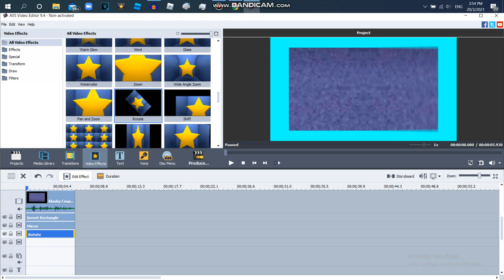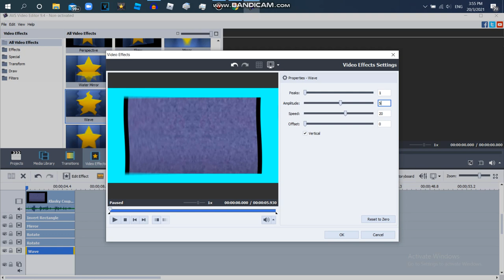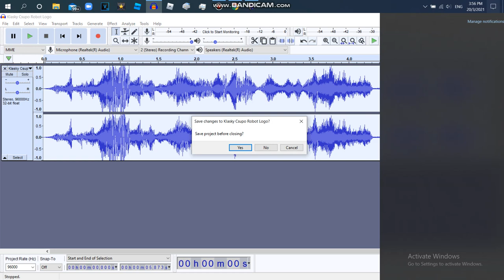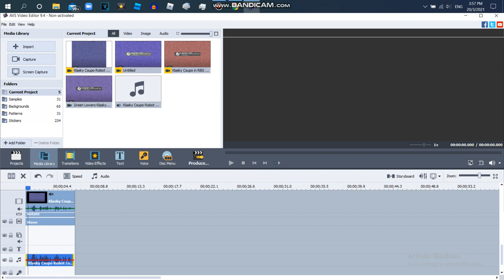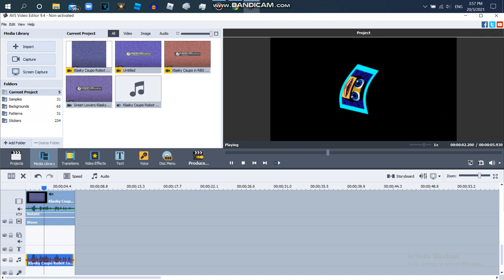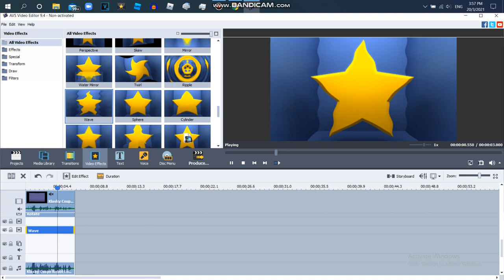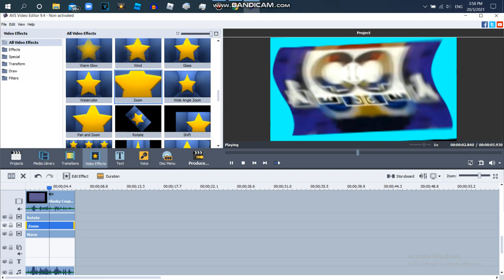How to Make Reverse Echo Wave Spin On AVS